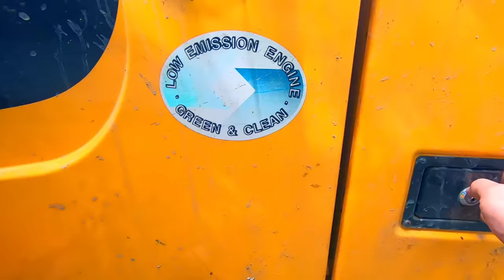Stuck In Mud with Excavator: Beaver Dam Removal Gone Wrong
Beaver dam removal with excavator gone wrong, stuck in mud with excavator. I removed 3 beaver dams to fill up the pond and get rid of the beaver dams. But the beaver dam removal has gone wrong when I tried to gross the big ditch to reach the last most bigger dam. I was sure that the bottom of the ditch is good to go because I'm done it before from the other side of the bridge. I made a mistake and didn't check the bottom of the ditch and it has quite deep shores too. The bottom was blue wet clay and the excavator got stuck immediately. There were a few different options to get the excavator out but we choosed the harder way. After all, we managed to get the excavator out from that ditch and without the big damages. One door window is broken and I have to do a lot of washing and cleaning. So, I got beavers revenge!